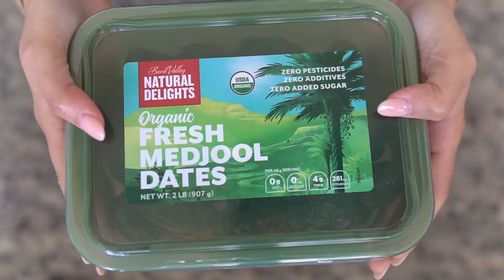Easy Talbina/Barley Porridge Recipe (Sunnah Food) | Ramadan Series Pt. 4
Welcome to EatWithAra!

Porridge is such a great dish to have no matter what time of the year! Ramadan is a great time to make it especially because Barley Porridge is considered a sunnah food. Best part is- it's delicious!

What you'll need (4 servings):

-1/2 Cup Barley
-1/4 Cup Almonds
-1/4 Cup Pistachio
-10 Dates (adjust accordingly)
-4 1/2 Cup Milk
-1/2 Tsp Cardamom Powder
-Honey/Natural sweetener (adjust accordingly)

Tag me if you recreate this delicious, soul-warming dish on my Instagram (EatWithAra)! Hope you enjoy!!